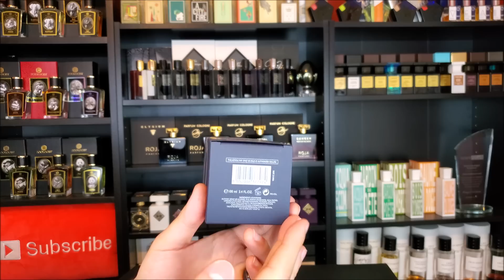NEW! Ferragamo by Salvatore Ferragamo Review + GIVEAWAY!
In this video, I will be reviewing Ferragamo by Salvatore Ferragamo!

Whether you're searching for the best mens cologne of all time or the best womens perfume of all time, this channel will help you find the perfect fragrance for you.

HERE ARE MY TOP 10 FAVORITE DESIGNER FRAGRANCES FOR THE FALL OF 2019!: